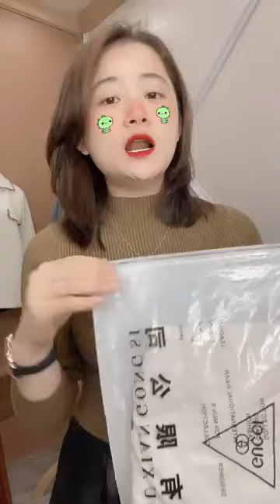Quần áo nữ chất coston mát hàng nhập khẩu Quảng Châu giá cực ưu đãi 1